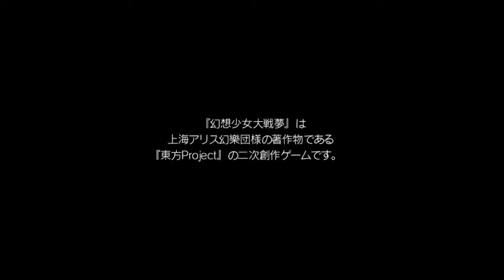【新作東方系RPG】十六夜さんが「幻想少女大戦・夢」を初見プレイ その4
製作者
さんぼんどう様